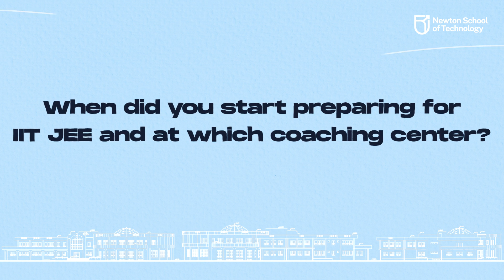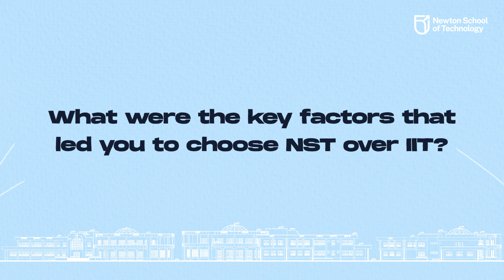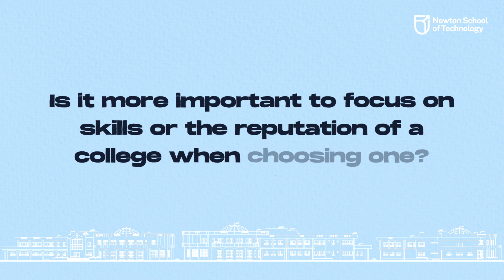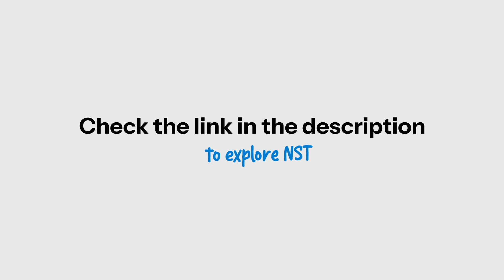Why I left IIT to join NST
🌟 Murali scored 5649 rank in JEE Advanced and got Computer Science in IIT Goa. However, he chose to pursue B.Tech in Computer Science & AI at Newton School of Technology. In this captivating video, Murali candidly shares his reasons for leaving the prestigious IIT for NST, unraveling the myths and unveiling the truths behind college choices. From facing the pressures of IIT preparation to finding his true calling at NST, Murali's story is a testament to courage, passion, and the pursuit of excellence. Join us as we delve deep into the heart of Murali's decision-making process, offering valuable insights and inspiration for students caught in the whirlwind of the IIT rat race. Don't miss out on this eye-opening journey of self-discovery and success – hit play now and embark on a transformative adventure with Murali and NST! 🔥Btech